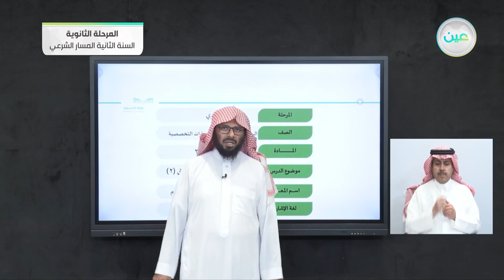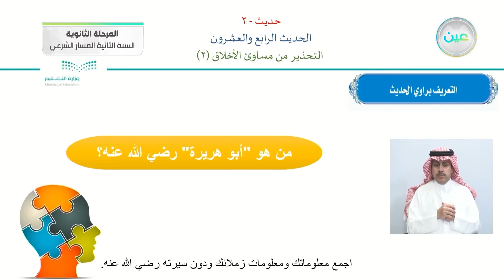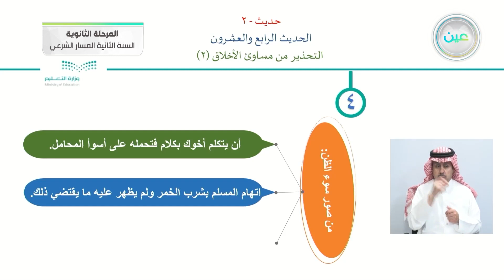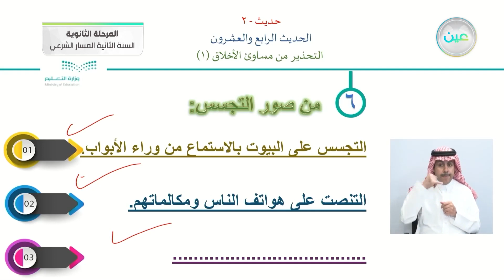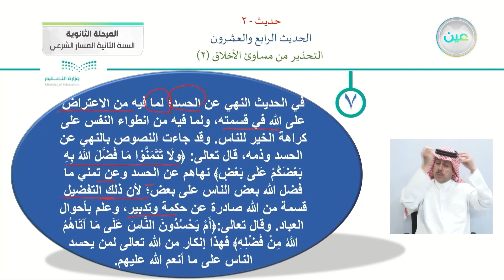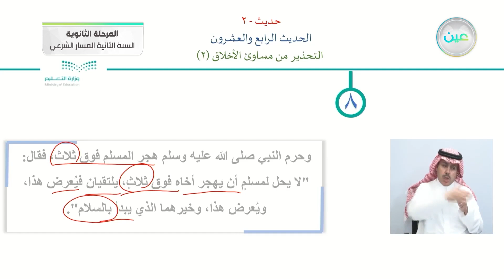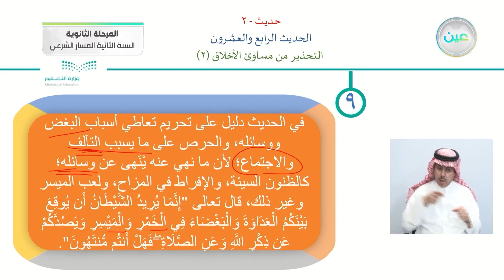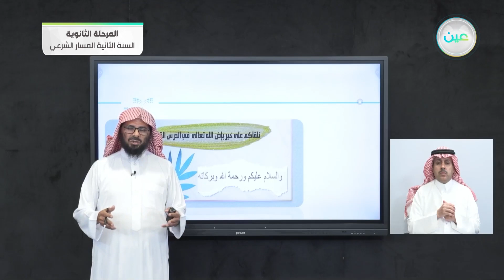التحذير من مساوئ الأخلاق 2 - الحديث (2) - المسار الشرعي - السنة الثانية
الحصة الثالثة - الأثنين - الأسبوع الحادي عشر - المسار الشرعي - السنة الثانية